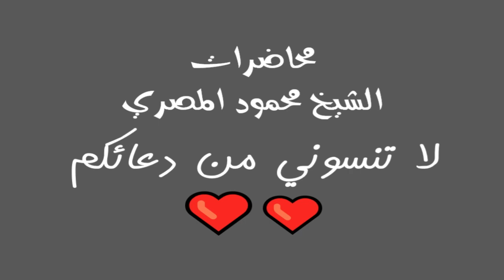صراع مع التشاؤم برنامج المصارع الـ13 محاضرات الشيخ محمود المصري أبو عمار